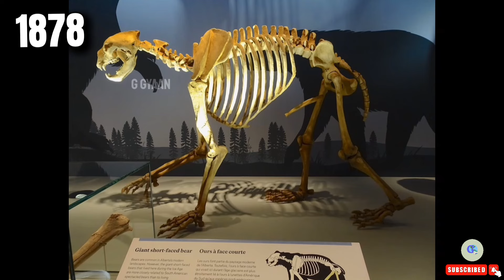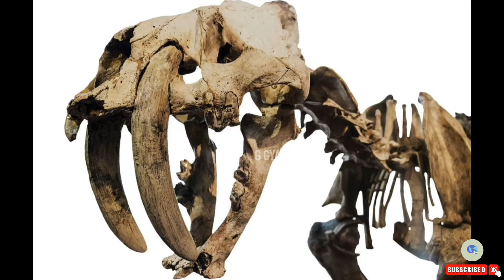Most Dangerous Prehistoric Animals | Deadliest Animals in the World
Most Dangerous Extinct Animals | Deadliest Animals in the World | Most Dangerous Animals in the World

Check out for more :
Unsolved Mysteries of Antarctica | Mystery of the 7th Continent
Antarctica Mysterious Facts | Unsolved Mysteries Of World | Antarctica Documentary | Antarctica Creatures | Antarctica Ki Baraf Ke Neechy Kiya Hai | अंटार्कटिका के रहस्य

Most Dangerous Extinct Animals
Deep Sea Creatures
Most Terrifying Deep Sea Creatures
Deadliest Animals in the World
Most Dangerous Animals in the World in Hindi
Most Deadly Animals
Extinct Animals
Deadliest Animals on Earth